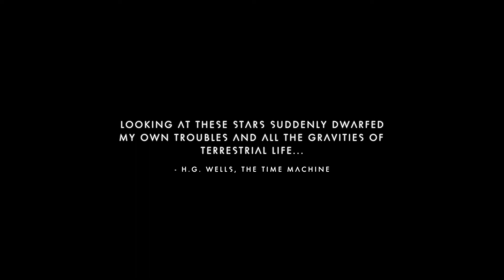Beginning - No Man's Sky